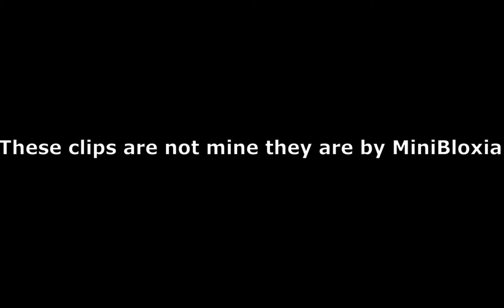Rage Compilation 🤣🤣(Chill out bro)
ROBLOX is an online virtual playground and workshop — where kids of all ages can safely interact, create, have fun, and learn. It's unique in that practically everything in this infinite playground is designed and constructed by individual members of the ROBLOX community.